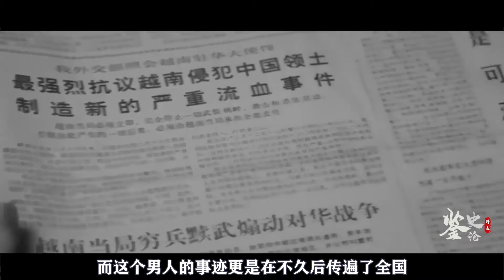一等功臣肖家喜：身负重伤爬行8天8夜回国，后来过得如何？